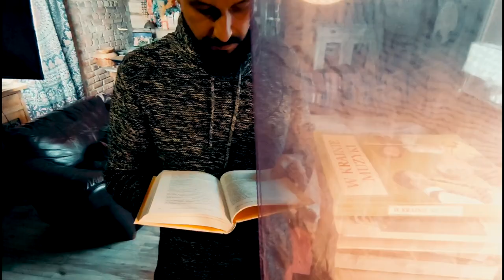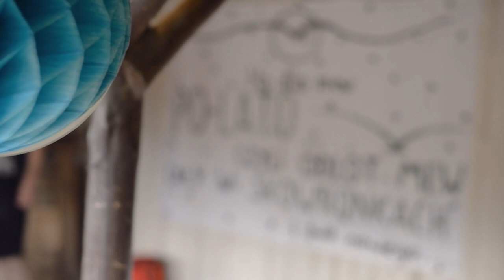Instytut KOCHA-j #1 Shantaram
Shantaram to "Pokój Boży". O duchowości-praktycznie. Pierwszy z cyklu filmów, w których przyglądamy się różnym systemom duchowym, prastarym przepisom, wskazaniom i receptom, jak szczęśliwie przeżyć życie. Badamy starożytne pisma i traktaty. Prowokujemy. Wkładamy kij w mrowisko. Szukamy życia w polu serca. Dziś prolog.

Nr konta do dobrowolnych wpłat.
Adam Łoniewski
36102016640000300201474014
Za każdą złotówkę w tym trudnym dla Nas czasie, dziękujemy tysiąckrotnie. Pomoże w realizacji naszego marzenia, budowie Wioski Doświadczania i Kreacji SHANTARAM w Rydzewie na Mazurach.
To miejsce tworzymy też dla Ciebie.

Przy wpłatach na konto bardzo prosimy, aby w tytule wpisać swój adres mailowy (chcemy się z Wami skontaktować, aby Wam podziękować i odwdzięczyć się jak tylko potrafimy).
W mailu wystarczy wpisać swoje imię i nazwisko

Adres profilu facebook, na którym w sklepie, można nabyć nasze czadowe amanitowe czapki:

Sława bracia i siostry.